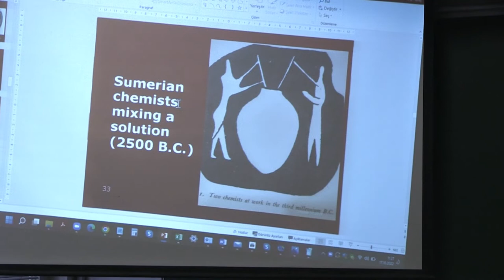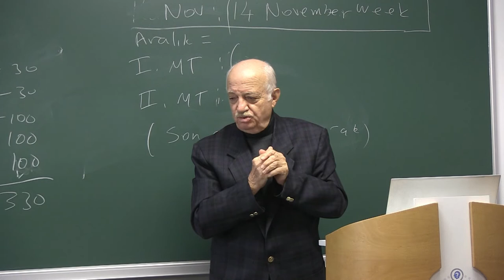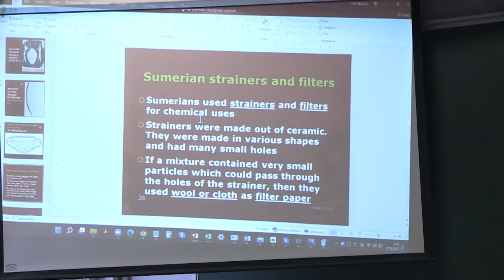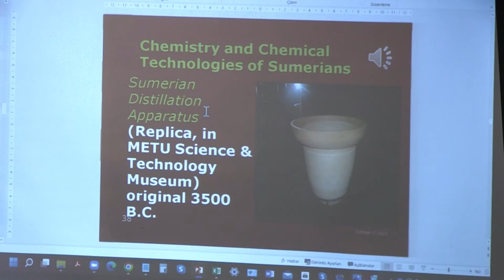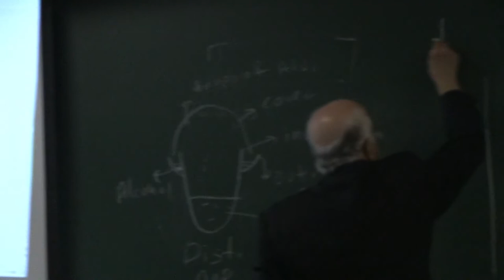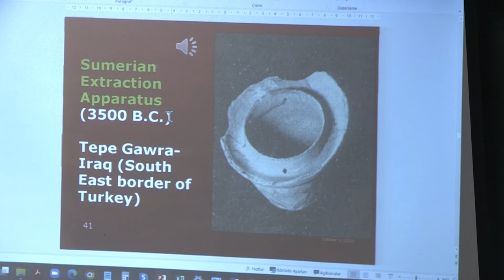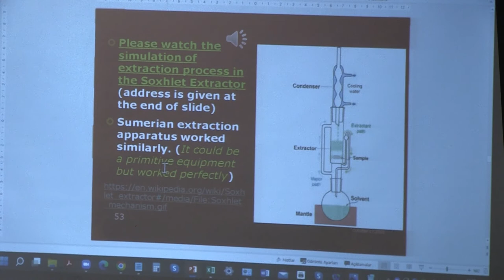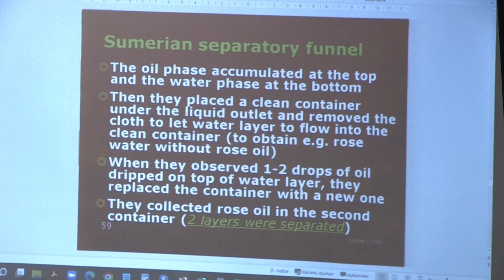CHEM 491 - Developments of Chemistry 1 - Lecture 2.2